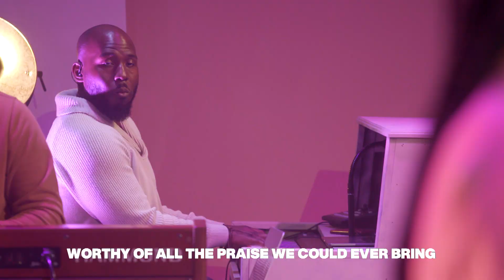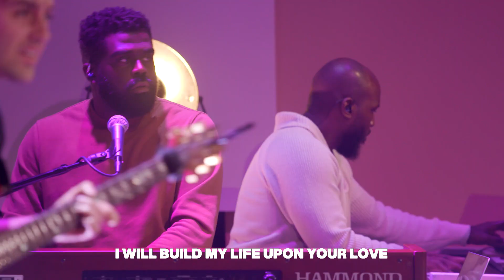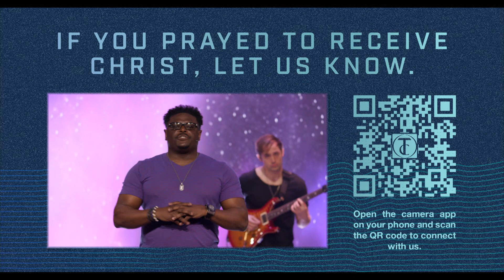Transformation Church | Gospel Friends | The Aim of Friendship | Sermon | Derwin L. Gray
Pastor Derwin begins our Gospel Friends sermon series with a message on the aim of friendship. In this sermon, we will learn the purpose of gospel friendships and unpack important qualities in biblical community.